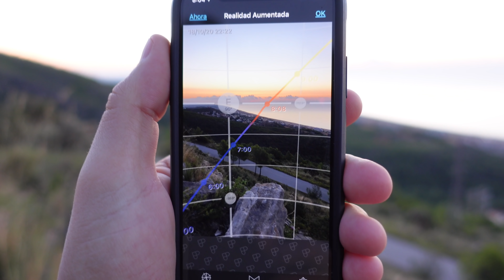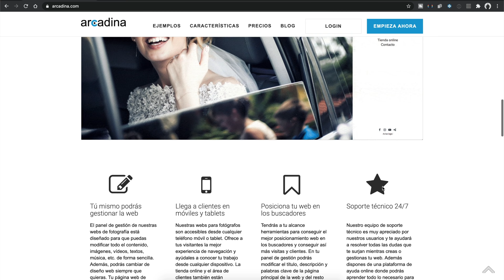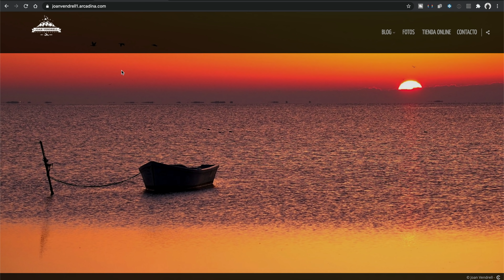Una FOTO de 8 MINUTOS de duración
👉 Todos los cursos tienen soporte personalizado.
👉 Hay diferentes niveles y temáticas.
👉 El acceso y los materiales descargables son para siempre.

👏 APOYA mi trabajo de divulgación en YOUTUBE COMPRANDO una FOTO IMPRESA